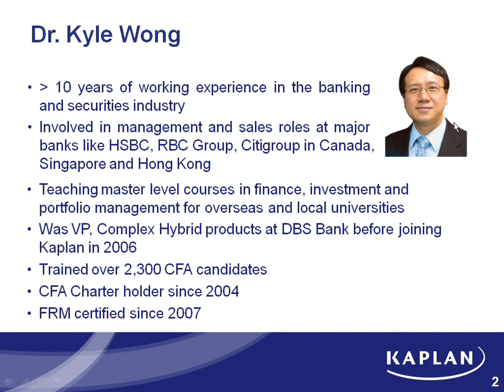CFA Level 1- Equity Valuation- Dr.Kyle Wong, PhD, CFA, FRM Part 1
Kaplan instructor Dr. Kyle Wong in Hong Kong presenting a section of Equity Valuation for the 2011 CFA level 1 exam.